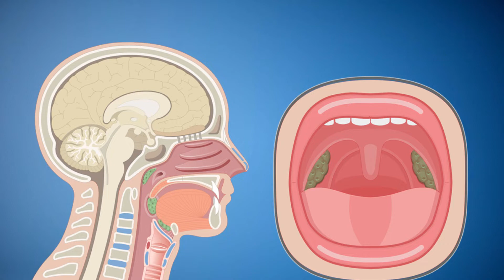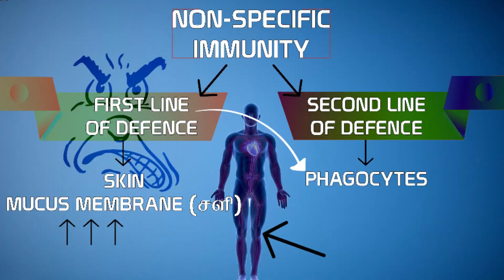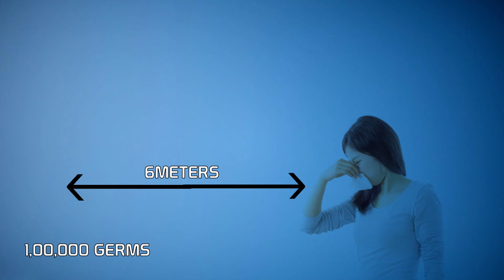Why do we sneeze? | நமக்கு தும்மல் ஏன் வருகிறது? | Tamil | Sirukurippu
Sneeze is our first line of defense in our immune system, There is nothing to  fear about the sneeze, it was natural act which makes the germs, dust or any unwanted object from our body. This video explains what is sneeze, why it happens and how it happens in Tamil.